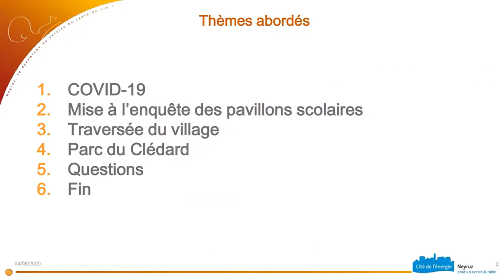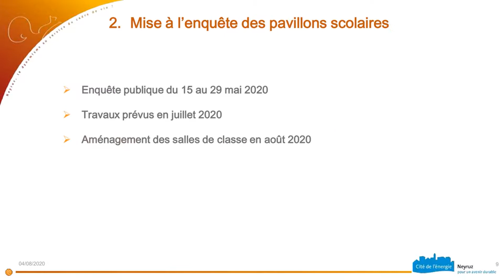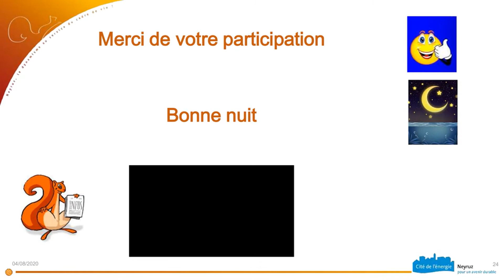Table ouverte 20200519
Présentation PowerPoint de la table ouverte de mai 2020